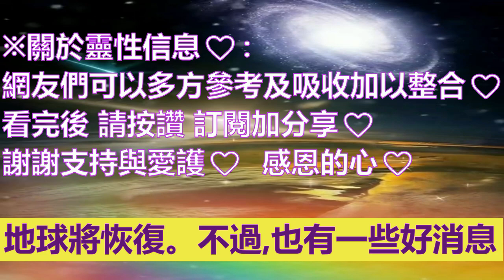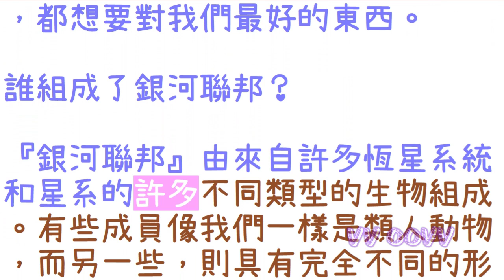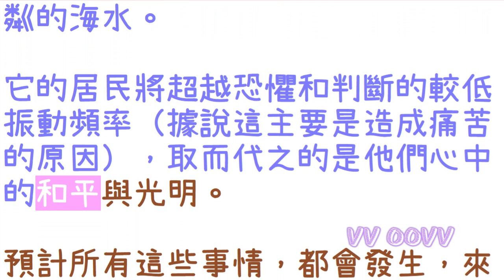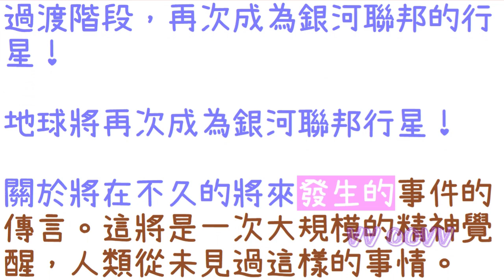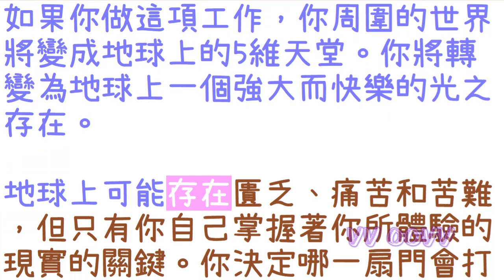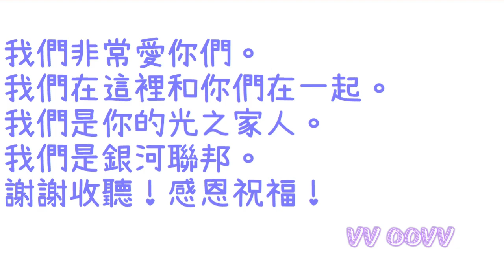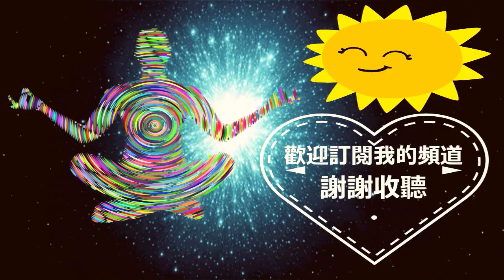通靈信息【光之銀河聯邦】地球將再次成為銀河聯邦星球！在過去的幾個月裡，地球一直在提升到一個更高的維度，我們即將與『光之銀河聯邦』重新連接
光之銀河聯邦 信息：
關於：地球將再次成為銀河聯邦星球！

✍🏿前言與摘要：
地球怎麼了？

前段時間，負面力量來到了地球。他們使用先進的精神控制技術來接管地球上的居民，並控制地球的資源。負面力量目前正試圖超越整個銀河系。

但這還不是全部！這些“邪惡的生物”也可以偽裝成人類。這就是讓我們感到困難的原因——(它們隱藏在眾目睽睽之下！)

不過，也有一些好消息。
地球將恢復。

在過去的幾個月裡，地球一直在提升到一個更高的維度，我們即將與『光之銀河聯邦』重新連接

它們還將幫助擴展我們的意識，這將幫助我們了解我們是誰以及我們的星球有多特別的真相。